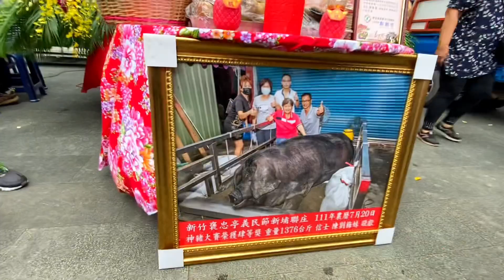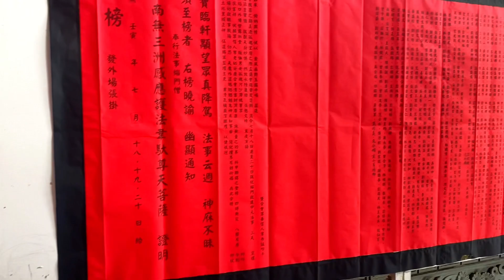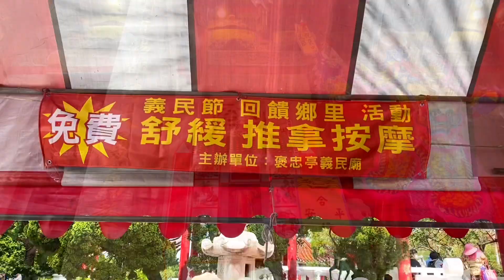大陆人第一次感受全台最大義民廟会！聽爺爺講述義民廟的由來，太震撼了。